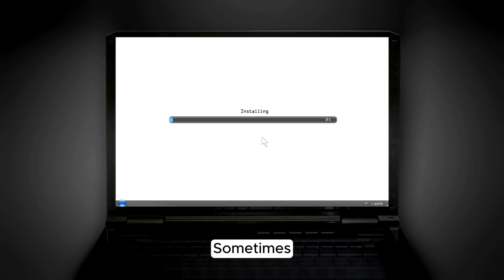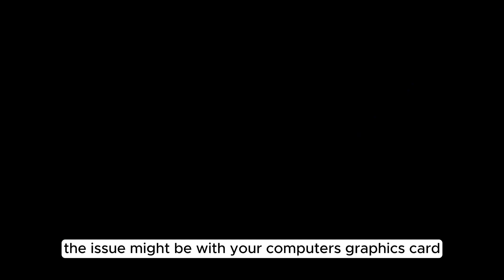Why Your ViewSonic Monitor Shows No Signal (And How to Fix It Fast!)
Is your ViewSonic monitor displaying 'No Signal'? This can be frustrating, but don't worry!

In this video, we'll guide you through simple and effective solutions to get your monitor back online.

Whether you're dealing with a loose connection or a more complex issue, our step-by-step instructions will help you diagnose and fix the problem quickly.

We'll cover:

Checking cable connections
Ensuring the correct input source is selected
Resetting your monitor settings
Updating your graphics drivers
Troubleshooting hardware issues

Don't let a 'No Signal' message slow you down. Follow our tips and get back to using your monitor seamlessly.